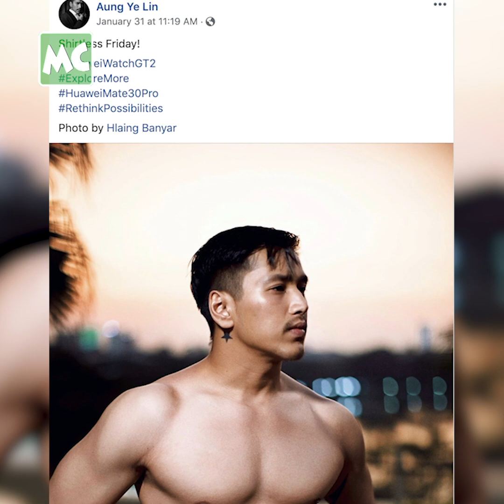ပရိသတ် နဲ့ အဆက်အသွယ် ပြတ်နေပြီ ဆိုတဲ့ အောင်ရဲလင်း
“ကျနော်က ပရိသတ်နဲ့ အဆက်အသွယ် ပြတ်တဲ့ မင်းသားထဲမှာ ပါတယ်။ ကိုယ်တကယ် လုပ်ချင်တဲ့ ဇာတ်ရုပ်ကို အဓိကထား ရွေးချယ်ဖြစ်နေတော့ ကားရိုက်တွေ ပိုနည်းလာတယ်။ အဆက်အသွယ် ပြတ်နေပေမယ့် ထွက်လာတဲ့ အချိန်မှာ အကောင်းဆုံး ဖြစ်နေချင်တယ်” လို့ ပြောလာတဲ့ သရုပ်ဆောင် အောင်ရဲလင်း နှင့် ခဏတာ။

Myanmar Celebrity TV Update: Actor Aung Ye Lin comments on his movie production.